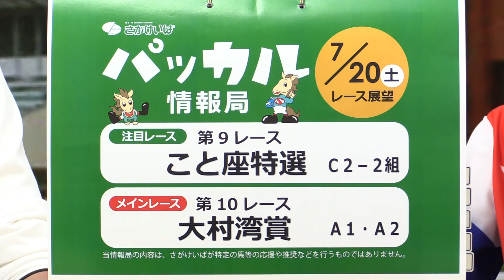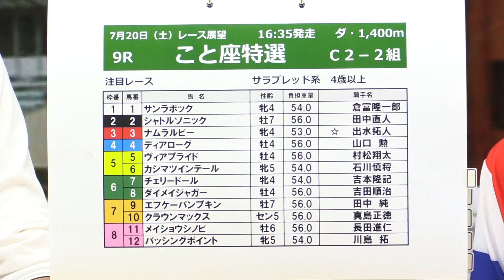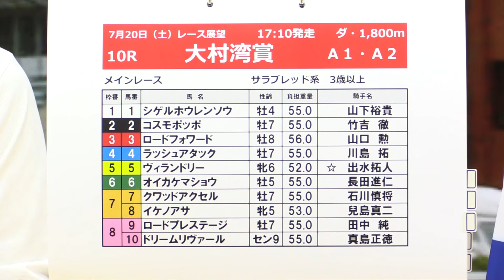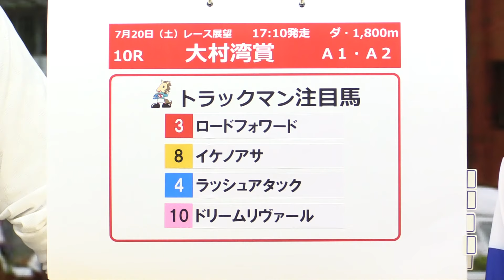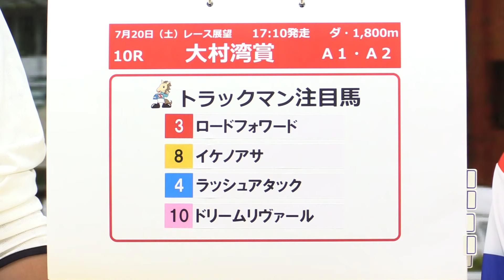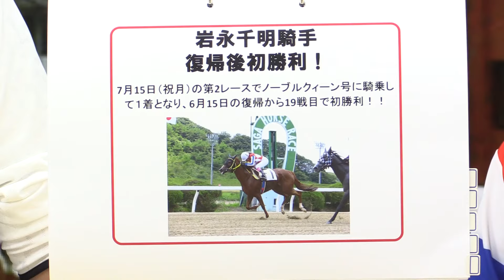さがけいば【パッカル情報局7/20レース展望】大村湾賞ほか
競馬専門紙 日本一　古賀さん＆青木理奈さんのコンビ！

先週の開催では記念すべき勝利がありました。改めておめでとうございます！